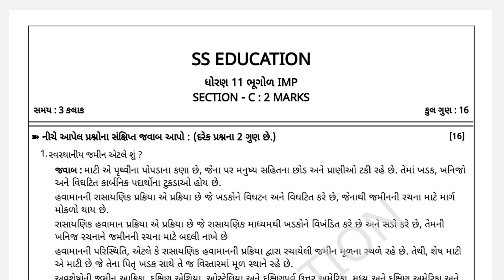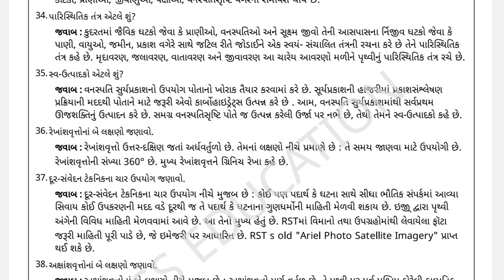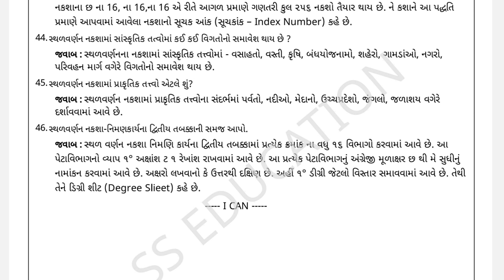STD 11 GEOGRAPHY IMP || STD 11 BHUGOL IMP || DHORAN 11 BHUGOL IMP || STD 11 IMP 2 MARKS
STD 11 GEOGRAPHY MOST IMP || STD 11 BHUGOL IMP 2023 || STD 11 BHUGOL PAPER SOLUTION

DOWNLOAD PDF

STD 11 ANNUAL EXAM BLUEPRINT 2023 | Std 11 Geography annual Blueprint | STD 11 Bhugol blueprint

STD 11 ANNUAL EXAM BLUEPRINT 2023 || Std 11 SPCC Annual Exam Blueprint || STD 11 S.P BLUEPRINT

STD 11 ANNUAL EXAM BLUEPRINT 2023 || Std 11 Account Annual Exam Blueprint || ACCOUNT BLUEPRINT

STD 11 ANNUAL EXAM BLUEPRINT 2023 || Std 11 Eco Annual Exam Blueprint || STD 11 ECONOMICS BLUEPRINT

STD 11 ANNUAL EXAM BLUEPRINT 2023 || Std 11 STAT Annual Exam Blueprint || STD 11 STAT BLUEPRINT

B.A BLUEPRINT

STAT BLUEPRINT

ECO BLUEPRINT

ACCOUNT BLUEPRINT

S.P BLUEPRINT

STD 11 ANNUAL EXAM BLUEPRINT 2023 || Std 11 BA Annual Exam Blueprint || STD 11 B.A BLUEPRINT

Std 11 BA Second exam blueprint | Std 11 B.A second Preliminary exam imp | Std 11 ba imp question

Std 11 second exam blueprint || Std 11 Account 2nd Test blueprint || std 11 second preliminary exam

Std 11 stat second exam blueprint || Std 11 2nd Test blueprint || std 11 second preliminary exam

std 11 all subjects blueprint

STD 11 B.A BLUEPRINT

std 11 stat blueprint

std 11 account blueprint